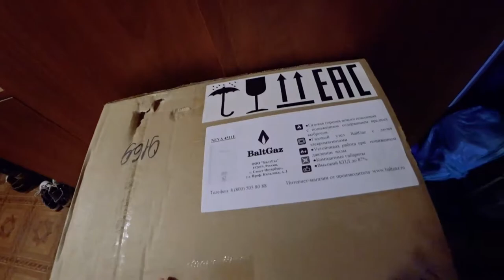VLOG Распаковка посылки| Думали кирпич| Поставили газовую колонку Baltgaz 🚿😌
Наконец-то, мы забрали посылки. получили газовую колонку. теперь я счастлива 😍